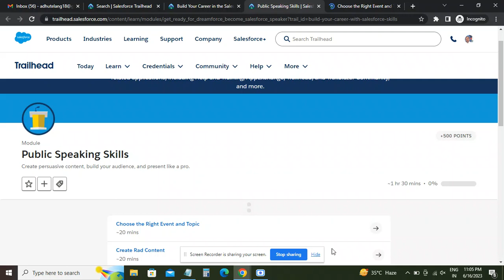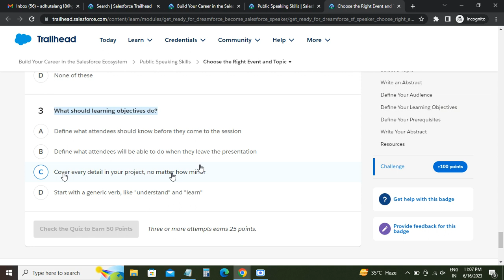Choose the Right Event and Topic | Public Speaking Skills - Quiz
In this engaging video, we present a public speaking skills quiz designed specifically for Salesforce professionals. Public speaking is a valuable skill that can greatly enhance your career and personal development. Test your knowledge and proficiency in various aspects of public speaking, including body language, vocal delivery, storytelling, and engaging an audience. Gain insights into your strengths and areas for improvement as you navigate through this interactive quiz. Whether you're a Salesforce user, administrator, or developer, this video aims to help you sharpen your communication abilities and become a more effective and confident speaker.